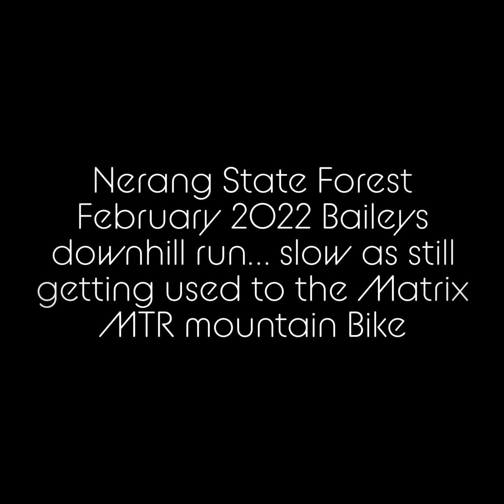Nerang State Forest MTB Baileys Trail amateur camera angle VLOG 30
Baileys Run MTB Trail on the new replacement Matrix GTZ the first one Broke! - Made In China.